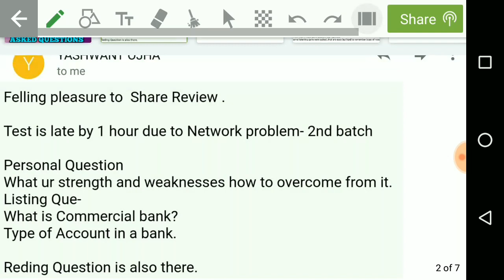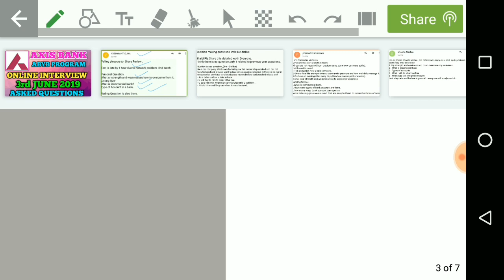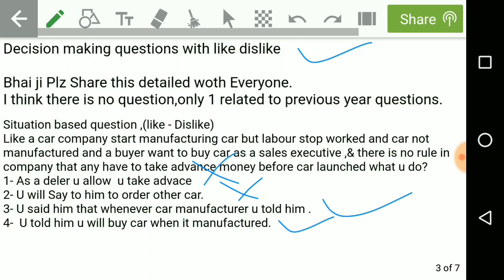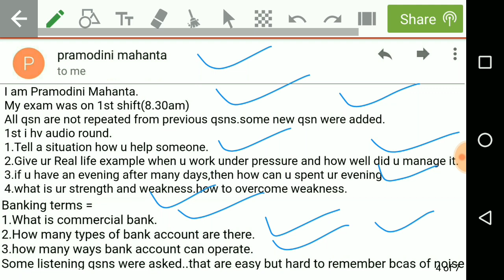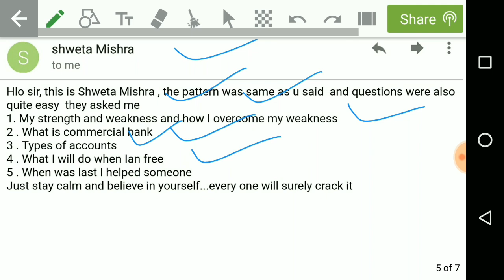AXIS BANK ABYB PROGRAM ONLINE INTERVIEW 3RD JUNE 2019 ASKED QUESTIONS